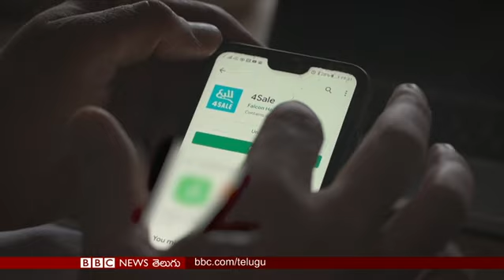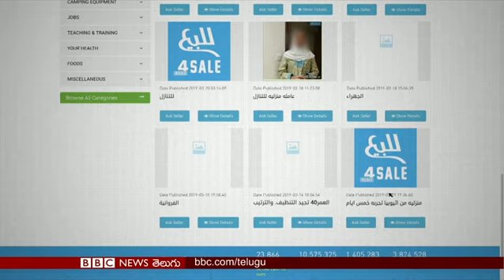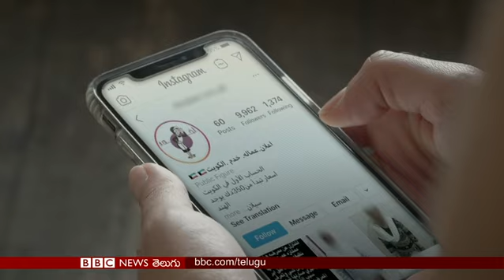ఇమ్రాన్ ఖాన్ గద్దెదిగాలని పాకిస్తాన్‌లో విపక్షాల భారీ ర్యాలీ..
ఆన్‌లైన్ యాప్‌లతో మహిళల్ని బానిసలుగా అమ్మేస్తున్న వైనంపై బీబీసీ పరిశోధనాత్మక కథనం.. టర్కీలో సిరియా శరణార్థులపై బహిష్కరణ వేటు, బలవంతంగా తరలిస్తున్నారన్న ఆరోపణలు.. 900 ఏళ్లుగా రెండే ద్వారాలతో నెట్టుకొస్తున్న ఊరి కథ...ఇవాళ్టి బీబీసీ ప్రపంచంలో...